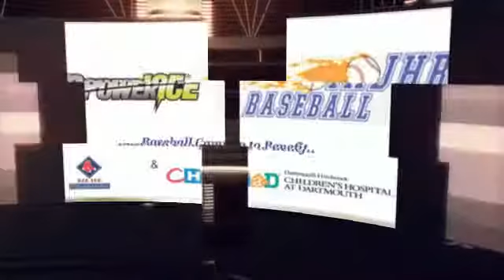IHB Baseball Camp for CHAD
special Guests; NH Gov John Lynch, Laura Boyce of Greg and the Morning Buzz, Jim Corsi Red Sox Pitcher, Dick Berardino Red Sox Coach, Brad Glenn NH Fishercats OF, New England Patriots Cheerleaders, The Boston Red Sox 2004 and 2007 World Series Trophies, Miss NH USA 2012 Ryanne Harms, WEEI,NESN,NBC Sports NE,ESPN Sports Reporter Jennifer Royle.